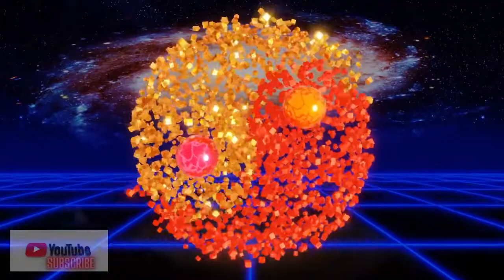Zen Meditation Music For focus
Reach zazen with this zen meditation music for focus relaxation. Zen is a state of complete focus of energy & attention as you meditate. The zen meditation music allows you to experience deep relaxation as you focus on your meditation. Great calm, soothing, relaxing meditation music that leaves you relaxed in a zen like state as you recharge your energy & find balance. Balance is essential when it comes to zen meditation music, the ability to focus in on relaxation & clear your mind in zazen. Cascade the zen energy & allow it to calmly flow, creating a soothing relaxation for your zen meditation.

Song: Lost At Sea

License
Listen ad-free with YouTube Premium
Song
Lost At Sea
Artist
TrackTribe
Album